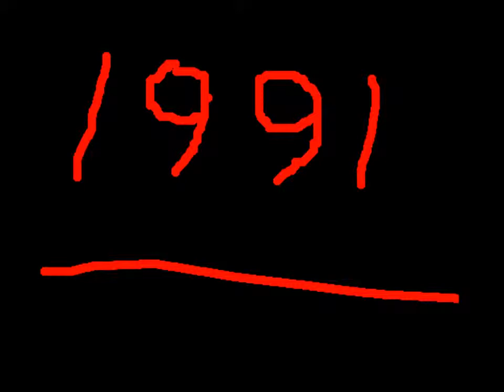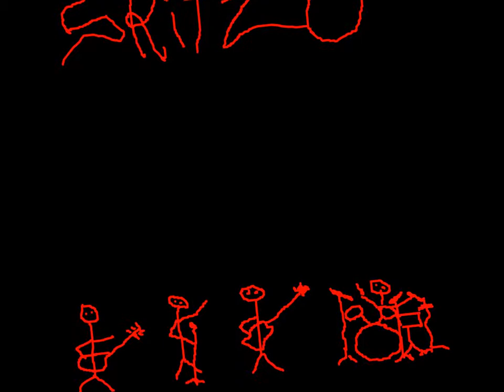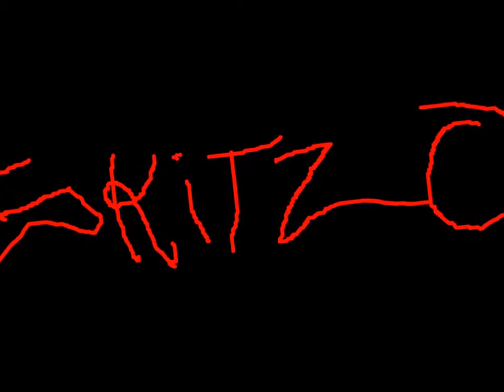Skitzo - 1991 - Vertigo